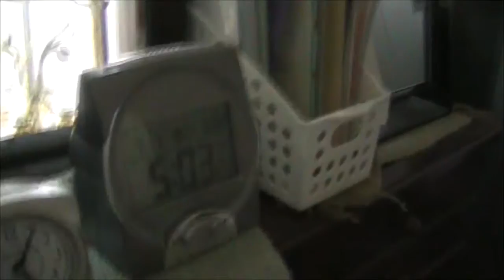午後3時50分から6時11分まで 2011年7月7日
05:40(西隣外出),12:15(北隣外出:m),13:30(斜向かい帰宅)
14:30~25:15(斜向かい庭いじり)
14:07(南隣外出),26:57(斜向かい窓),35:29(西隣帰宅)
55:43(東隣帰宅),01:11:00(東隣外出),01:31:13(犬の散歩)
01:41:25(南隣),02:01:05(南東斜向かい帰宅)
02:04:55(南隣),02:15:29(南東斜向かい)